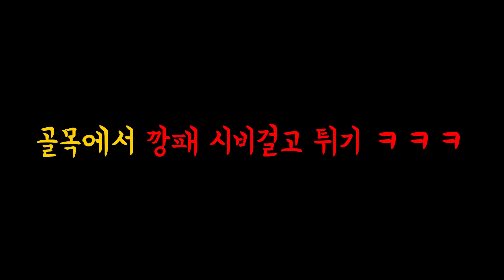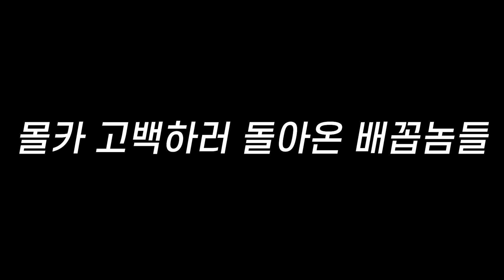깡패한테 시비걸고 친구만 놓고 도망가기ㅋㅋㅋ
달리기 실력을 늘려야겠다ㅋㅋㅋㅋ